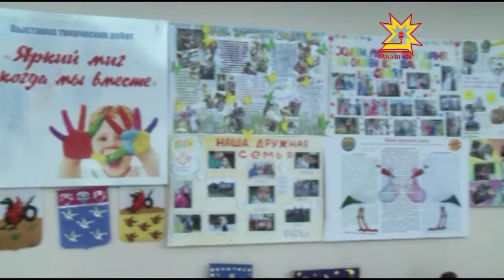Тепла их сердец хватит всем. Форум замещающих семей.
В столице Чувашии прошел республиканский форум замещающих семей. Попечители и опекуны со всех районов республики и соседних регионов собрались вместе, чтобы обсудить проблемы и поделиться опытом. Что волнует родителей-воспитателей, узнавали мои коллеги.